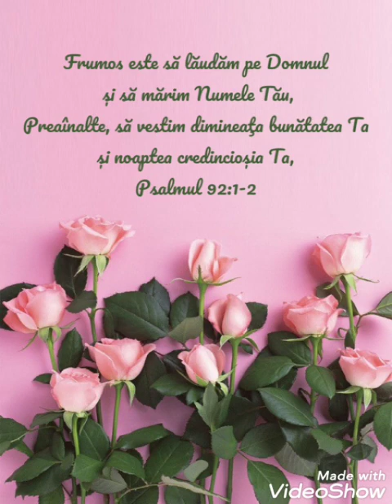Beny & Adina F ~ " O Isuse dulce "